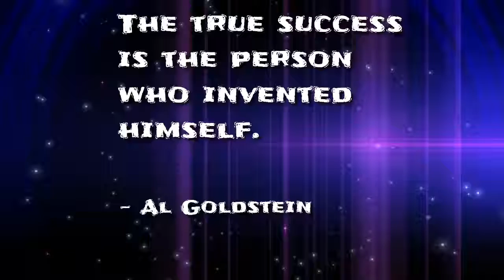from Socifeed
STOP Hair Loss Immediately